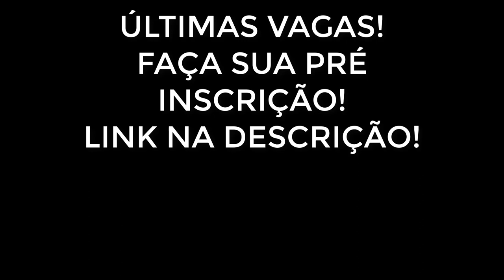6 FORMAS DE DIVULGAR SEU LINK DE AFILIADO | Diogo Mitsuda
👉 Promoção Dia dos Pais!

6 Formas de divulgar seu link de afiliado.

Forte abraço!
Sucesso!

Diogo Mitsuda